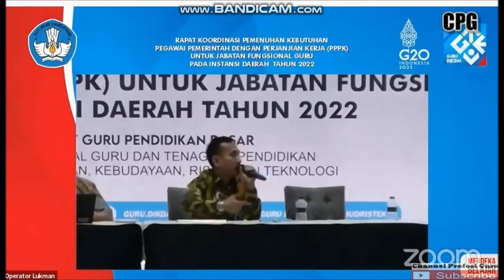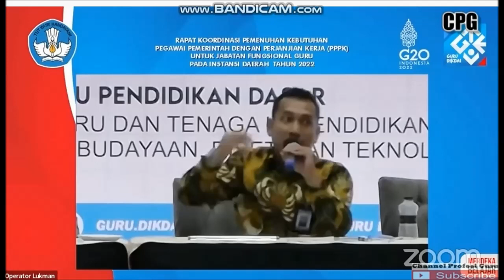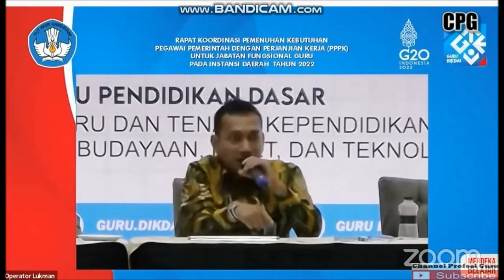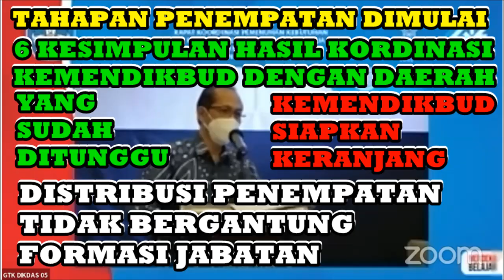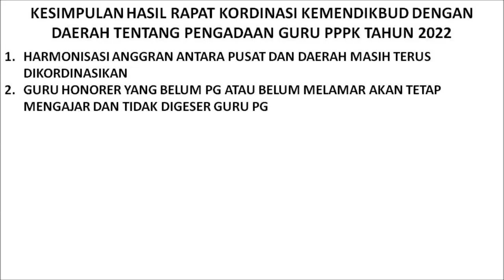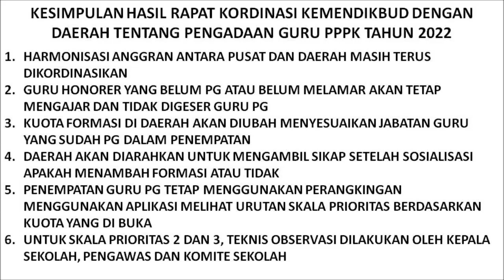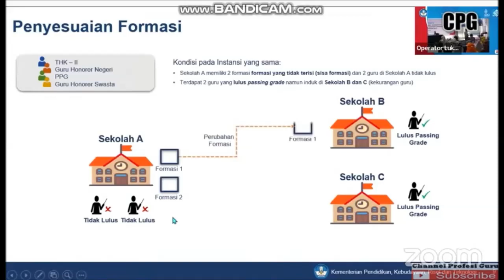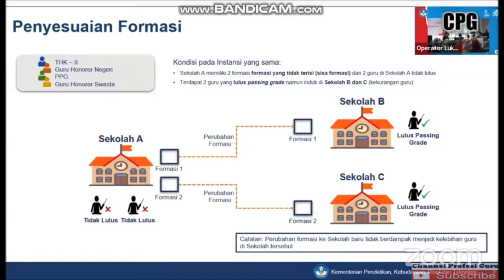KABAR GEMBIRA! KEBIJAKAN YANG MENGUNTUNGKAN GURU HONORER HASIL KORDINASI KEMENDIKBUD DENGAN DAERAH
Informasi terbaru terkait hasil rakor kemendikbud dengan daerah terkait kebijakan yang diambil dalam pengadaan pppk guru tahun 2022. cek informasi selengkapnya